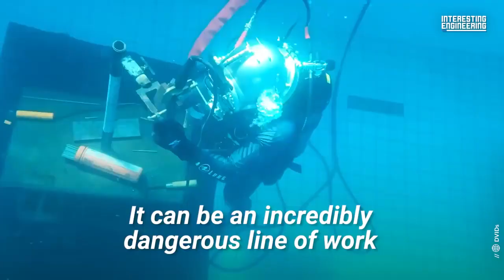🤿 The Most Dangerous Job EVER Underwater Welding